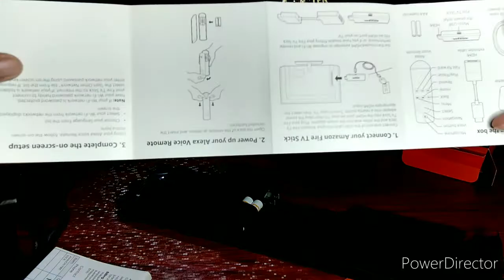Amazon Fire Tv Stick 2nd Gen Unboxing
Mobile edited

The HDMI dongle/adaptor is not shown in the video. But it's there included in the packed, I just haven't showed it